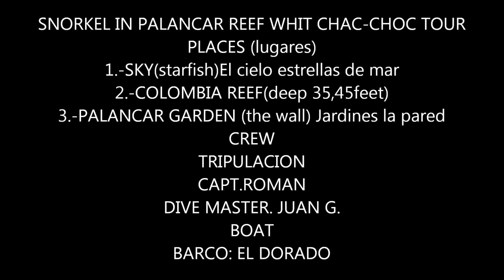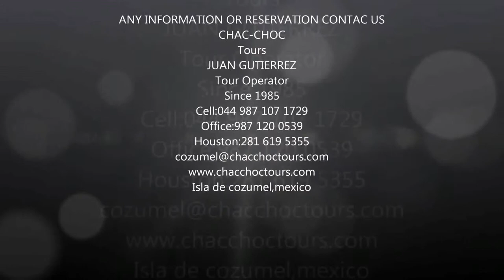CHAC-CHOC 2011 Marinelife video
This is an older video but important to show how much our marine and coral life has grown since Hurricane Wilma was in Cozumel in October 2005.  More updated videos to come!!